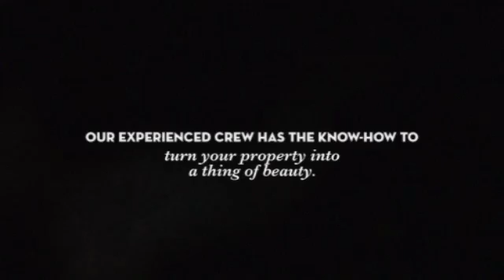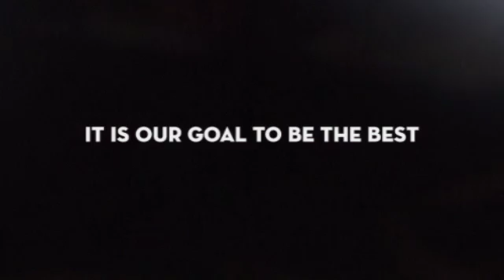Adams Tree Service Baltimore MD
tree service, tree trimming, stump removal, landscaping, lot clearing